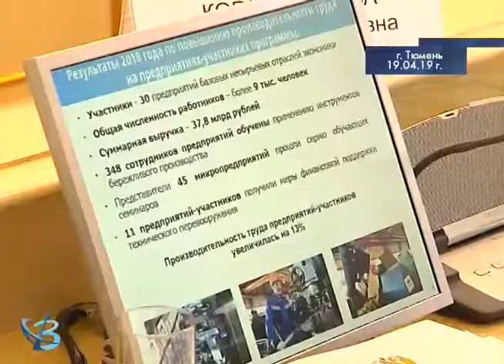Реализация нацпроектов 12+